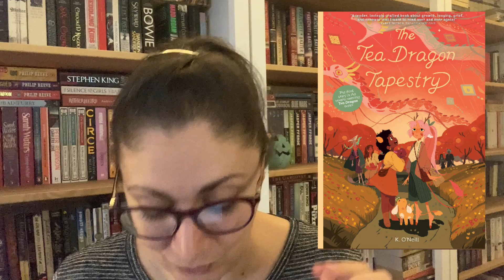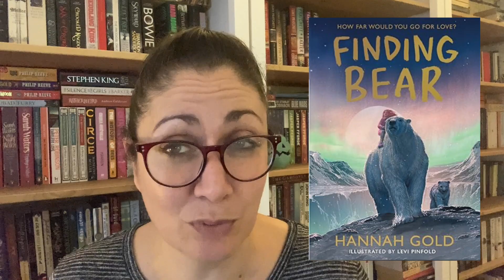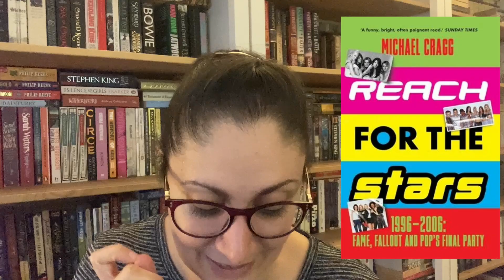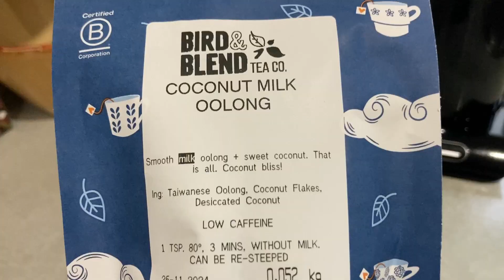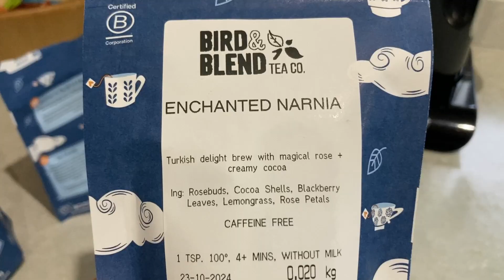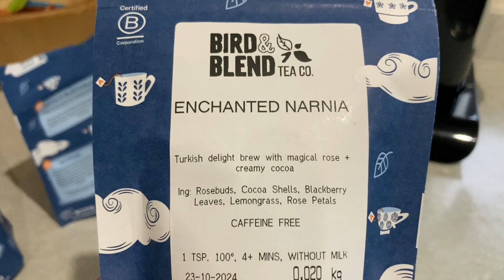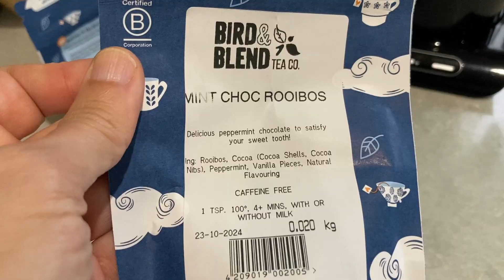Reading Ramble 21.11.23: Anne Bronte, Joe Abercrombie, Barbara Kingsolver, Eliza Clarke and more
Catch up with what I’ve been reading and enjoying recently!

📺 MENTIONED IN THIS VIDEO:

Angela @readingoffmyshelf2088
Alice @AliceandtheGiantBookshelf
Gemma @GemofBooks
Sandy @MsReadsAlot

All the links you need can be found in my bio and channel banner, including links to both the Discord Server and Goodreads Group for the FOMO Book Club

☕If you feel so inclined, you can now buy me a Kofi - all donations go towards the running of Spread Book Joy where my mission is to promote great books to get kids reading, so any donation is gratefully received! I also have an Amazon wish list if you ever feel like sending me a book!

This just supports me to make free videos and resources! Bookshop.org supports local bookshops who are also given a percentage of the profits at no cost to you. Thanks in advance ❤